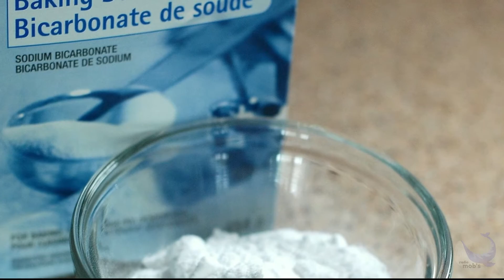BICARBONATO| Come si usa?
L'idrogenocarbonato di sodio o carbonato acido di sodio o carbonato monosodico è un sale di sodio dell'acido carbonico. A differenza del carbonato, l'idrogenocarbonato mantiene uno ione idrogeno dell'acido corrispondente. È comunemente conosciuto come bicarbonato di sodio, ma questa denominazione è stata dismessa dalla IUPAC. Commercialmente è noto semplicemente come bicarbonato.